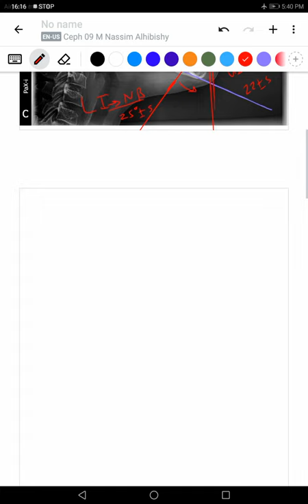09- Dental Assessment ( Cephalometric analysis )